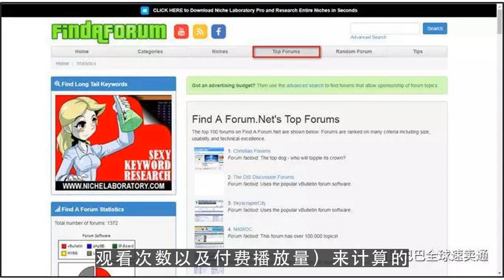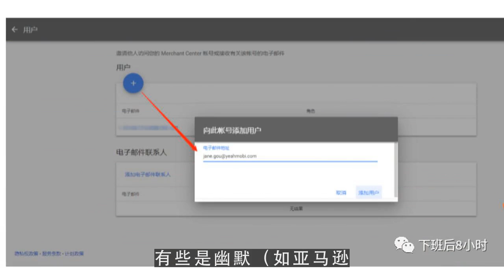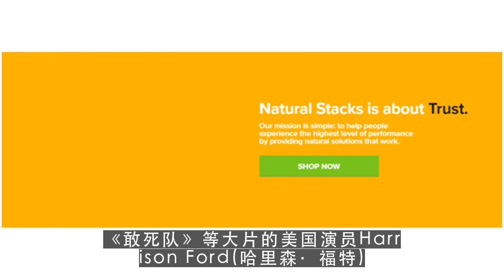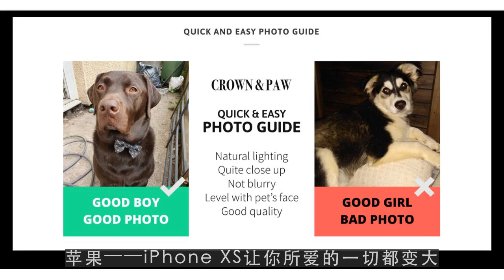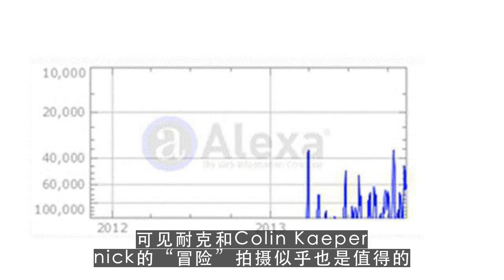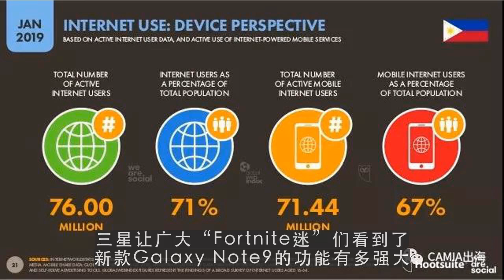youtube videos,2020年YouTube十大创意广告新鲜出炉！